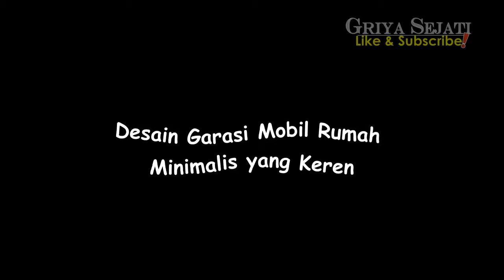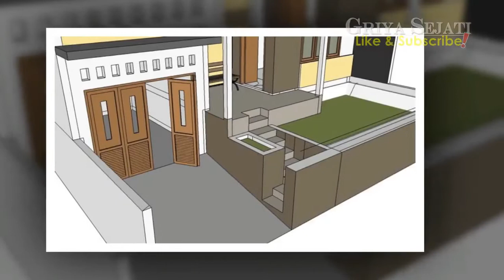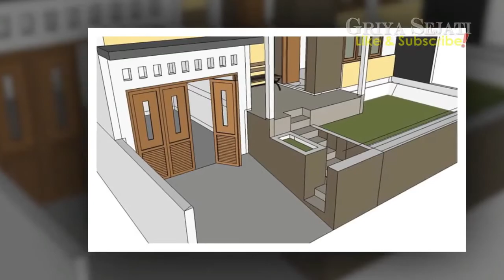Desain Garasi Mobil Rumah Minimalis yang Keren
Berikut ini adalah video tentang:
yang akan memberikan anda inspirasi dalam mendesain dan mendekorasi rumah idaman anda, semoga ini video bermanfaat untuk anda semua.

Salam,

Griya Sejati, adalah Chanel yang membahas tentang  Tips Desain & Dekorasi Rumah, sebuah inspirasi untuk Anda tentang cara mendekorasi tampilan rumah Anda, jadikan hunian anda lebih menyenangkan dab nyaman untuk seluruh anggota keluarga.

Salam,